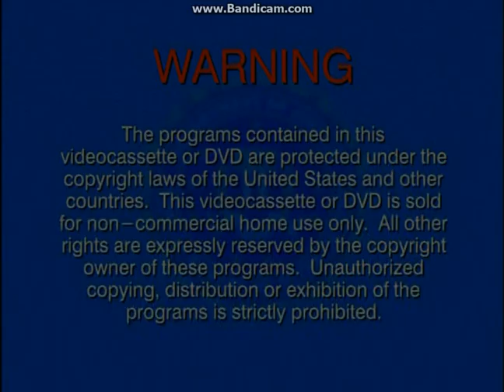Opening To Veggietales:Where's God When I'm S-Scared? 2003 DVD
Here Is The Opening To Veggietales:Where's God When I'm S-Scared? 2003 DVD And Here Are The Order:
1.FBI Warning Screen
2.DVD Menu
3.Big Idea 10th Anniversary Logo
That's All.
NOTE:Just Incase I Get Copyright, I Skipped The Introduction And The Rest Of The Opening.